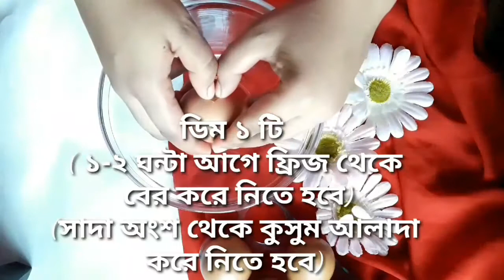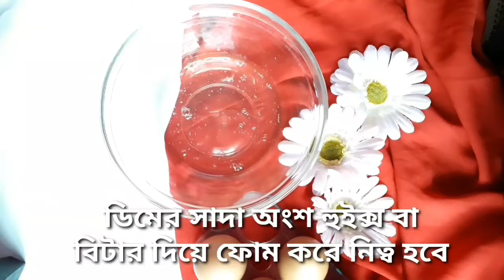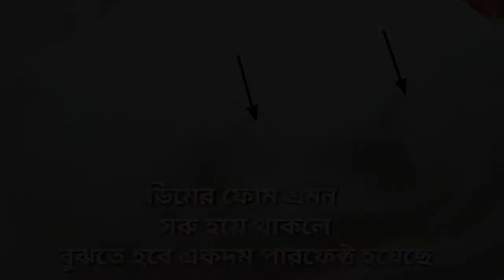১টি মাত্র ডিম দিয়ে নরম তুলতুলে জাপানিজ কট্ন প্যানকেক/Japanese Pancakes( Jiggly Souffle Pancakes )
only one egg souffle pancake
수플레 팬케이크